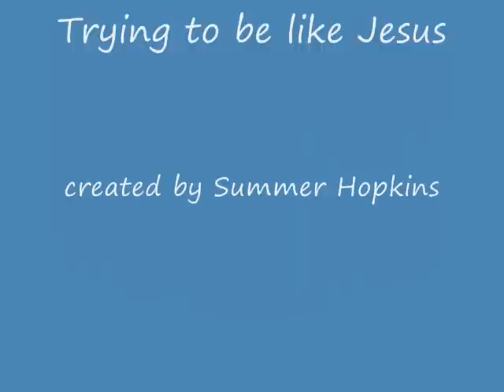IM TRYING TO BE LIKE JESUS